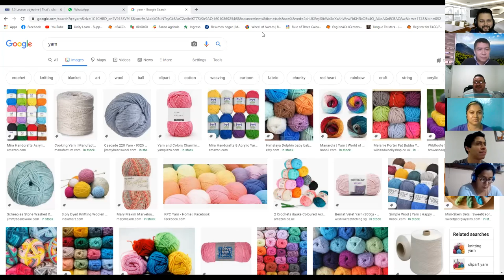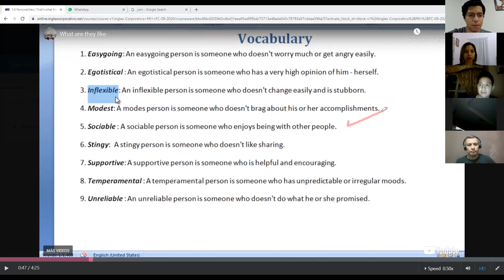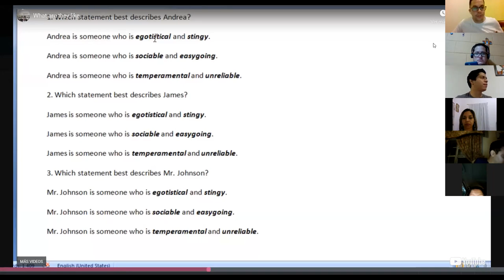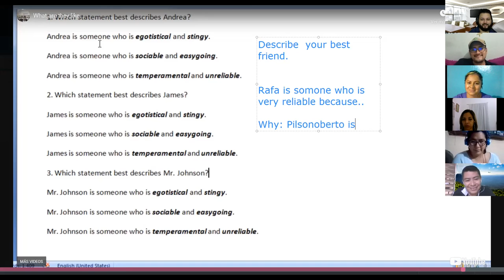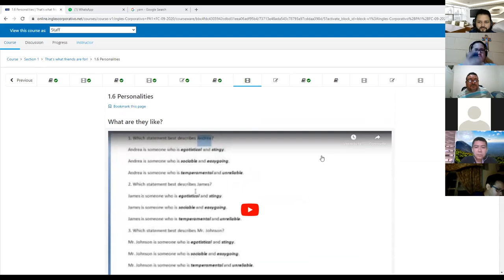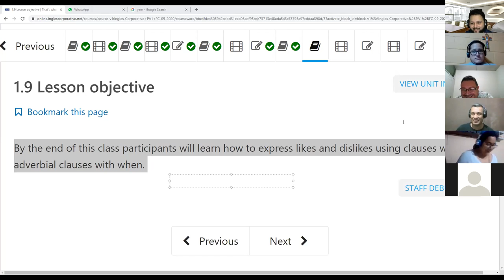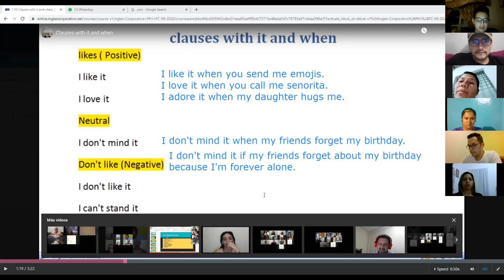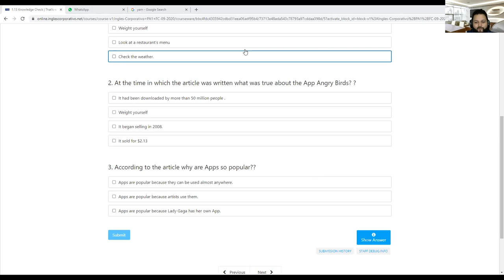Ingles Corporativo- Day 4 Clauses with It